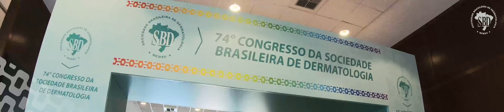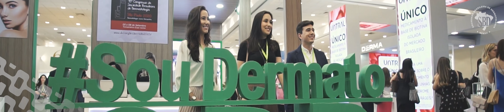74º Congresso Sociedade Brasileira de Dermatologia RIO 2019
74º Congresso Sociedade Brasileira de Dermatologia RIO 2019
Sameday Edit para exibição em telão de 20 metros super wide.
Montagem e Edição: Roberto Chahim